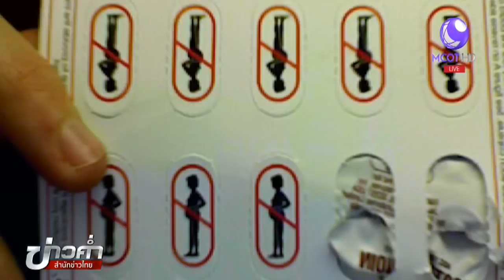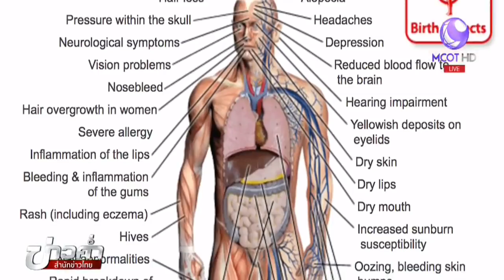ชัวร์ก่อนแชร์ : ยาแก้สิวที่กินแล้วทำให้เด็กในครรภ์พิการได้จริงหรือ?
กรุงเทพฯ 10 ธ.ค. - บนสังคมออนไลน์มีการกล่าวเตือนให้ระวังการกินยาแก้สิวชนิดหนึ่ง ซึ่งสามารถส่งผลต่อลูกในครรภ์ได้ เรื่องนี้จริงหรือไม่ ติดตามจากศูนย์ชัวร์ก่อนแชร์. -สำนักข่าวไทย

1.สารคดีเฉลิมพระเกียรติ
2.พระราชกรณียกิจ-พระมหากรุณาธิคุณ
3.คนไทยหัวใจ♥รักในหลวง
► ชมข่าวย้อนหลัง